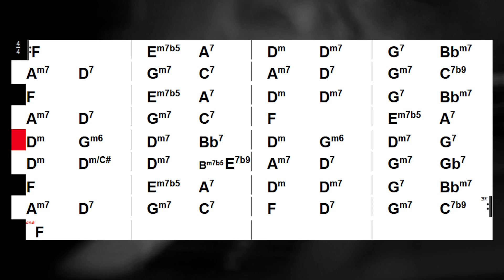Georgia on My Mind: Backing Track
One of the classic soul-jazz records of all time is "Georgia on My Mind," and here's a backingtrack in the R&B vein with guitar (right), bass (center), and drums (left). There are three choruses at a tempo of 70 BPM and in the key of F major.
Have fun playing this absolute classic by Hoagy Carmichael (pictured)!